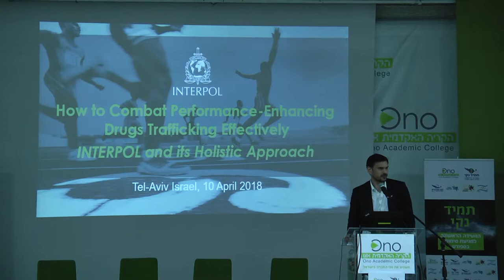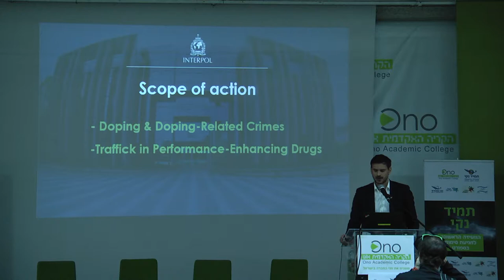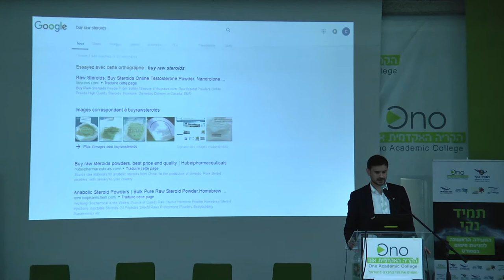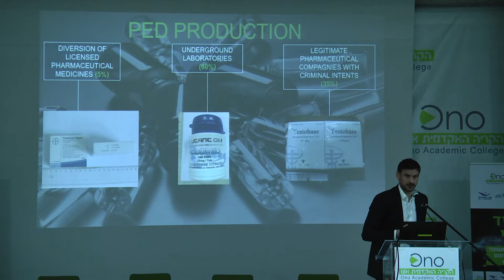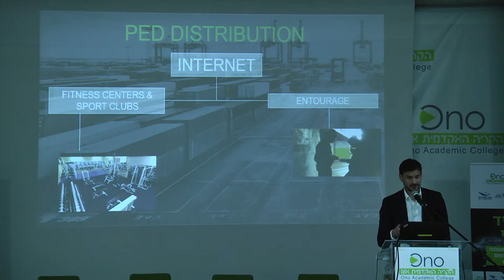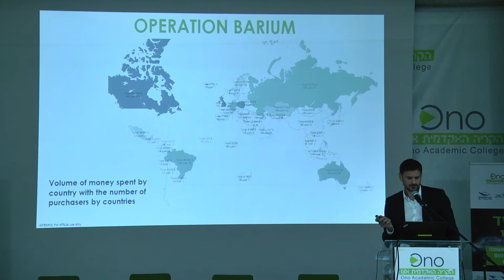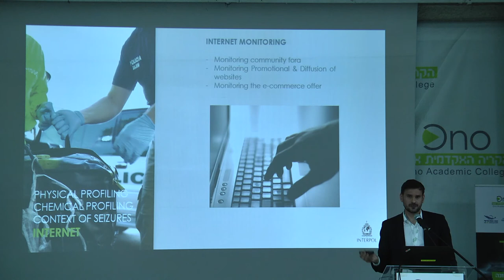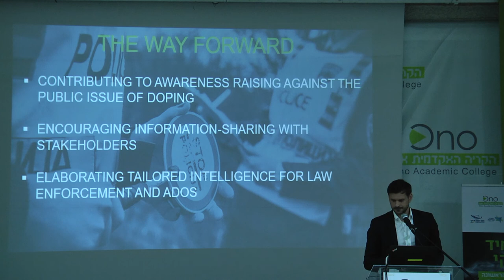קלמנט דה מילארד אינטרפול צרפתי | תמיד נקי הוועידה הראשונה למניעת סימום בספורט